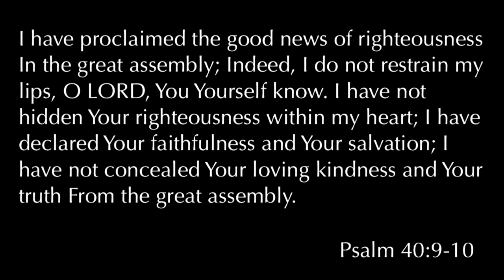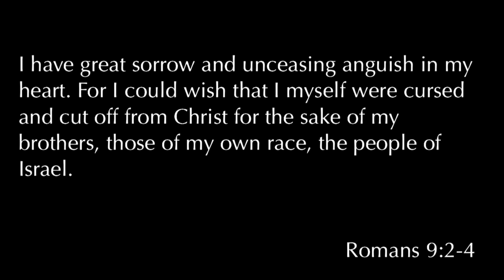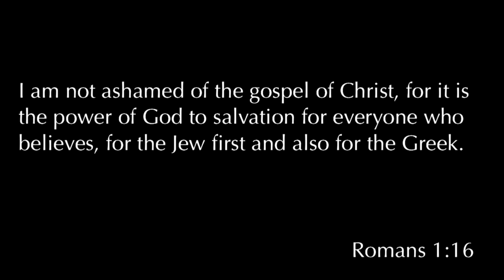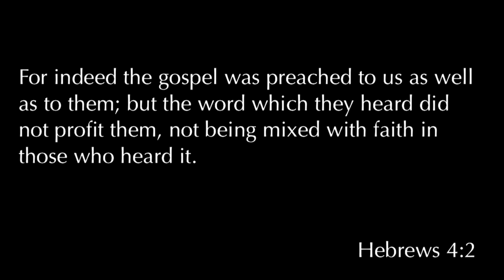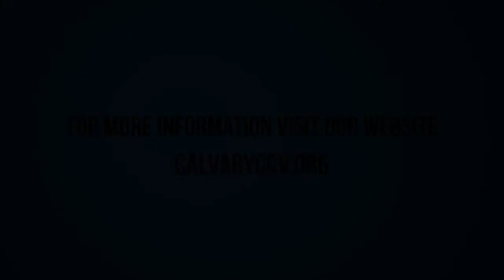Acts 17 "Paul in Athens"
Acts 17 "Paul in Athens" was taught by Pastor David Rosales at Calvary Chapel Chino Valley on Wednesday evening 7/12/17.